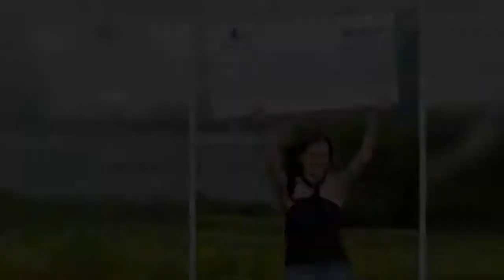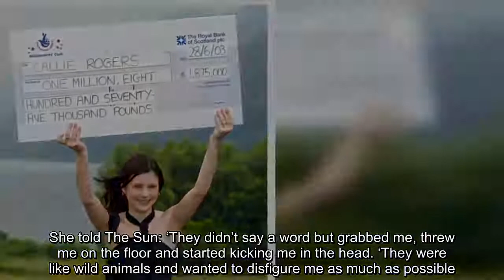UK's youngest Lottery winner 'thought she would die' in attack after night out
Callie Rogers, who won £1.87million aged 16, was kicked, punched and stamped on by Marie Hinde, 37, and Jade Quayle, 26 in July last year.  The mum-of-four, now 31, was attacked in her boyfriend’s house in Whitehaven, Cumbria, leaving her with broken ribs, teeth and her nose. She was also left with permanent damage to her sight, and diagnosed with post-traumatic stress disorder and now suffers panic attacks.  She told The Sun: ‘They didn’t say a word but grabbed me, threw me on the floor and started kicking me in the head. ‘They were like wild animals and wanted to disfigure me as much as possible.  At one stage I feared I’d be killed. ‘I’m convinced it was jealousy, because I won the lottery.Carlisle Crown Court heard how Callie was heading to her then boyfriend Jack Murray’s house in a taxi on the night of the attack.  Her partner wasn’t home but then-lovers Hinde and Quayle were inside, looking after his dog. A dispute developed between the three, and the dog sitters assaulted Callie as she walked the pet back into her boyfriend’s house.  Hinde, of Whitehaven, admitted assault and witness intimidation at Carlisle Crown Court in August and was jailed for 33 months. The court heard she had 29 convictions, including one for supplying cocaine and attacking police. Quayle, of Cleator Moor, who also admitted assault, received a 21 month prison sentence.  Callie, mum to Kian, 13, Debony, 11, Blake, six, and Georgina, two, said she is ‘relieved’ her attackers have been jailed.  She admits the ordeal still gives her nightmares but says she will not be ‘deafeated’ by her attackers. Callie suffered depression after her lottery win and attempted suicide. She splashed her cash on drugs, boob operations and designer clothes. The mother quit her job as a supermarket assistant when she won the money.  But after blowing her fortune she found work as a care assistant on £8.23 an hour and insists she has no regrets. ‘I lost it, but it doesn’t make me a loser.  I’m working hard now to provide for my kids,’ she said. ‘‘I might not have all that money, but I’m a happier person for it.